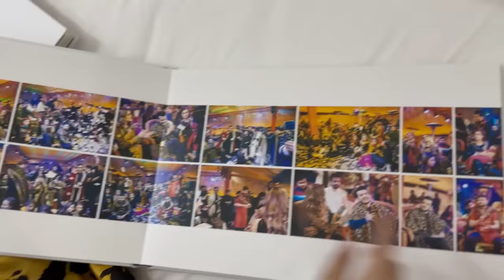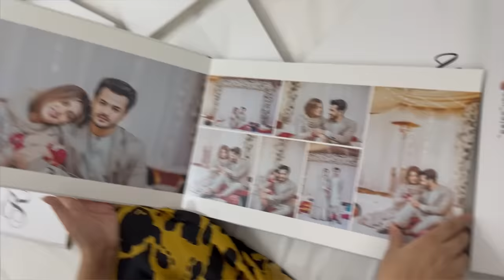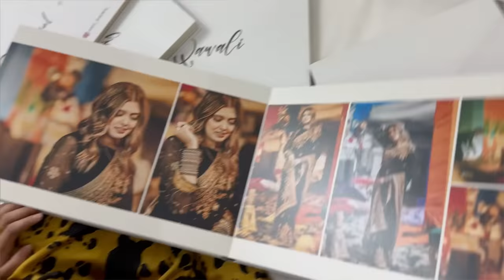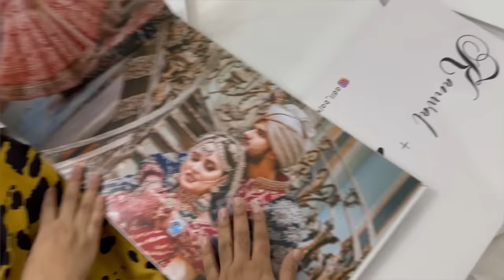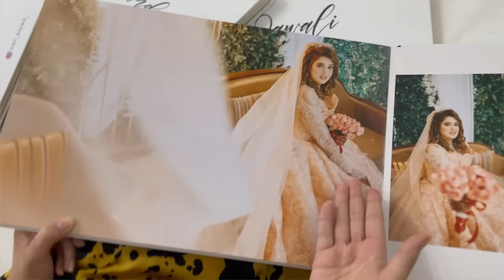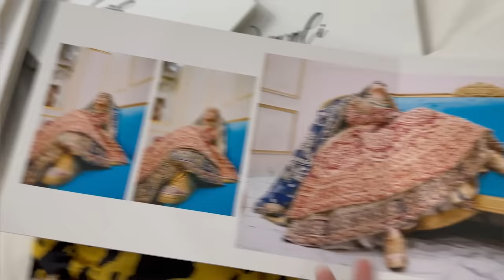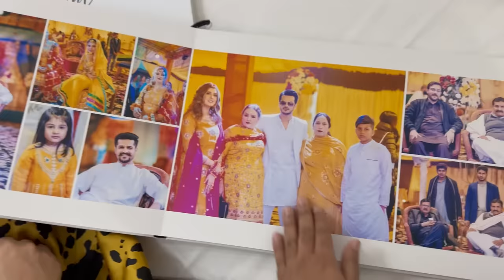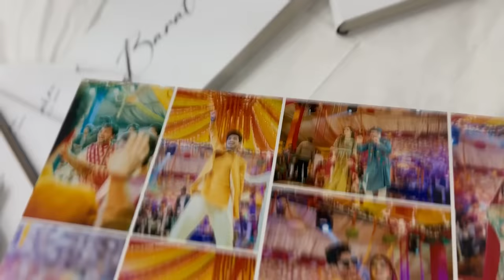Finally 8 month Bad Shadi Kay Albums Agaye | Kanwal Nay Ik Album Phaad Diya 😩